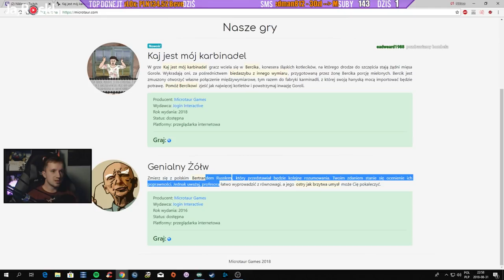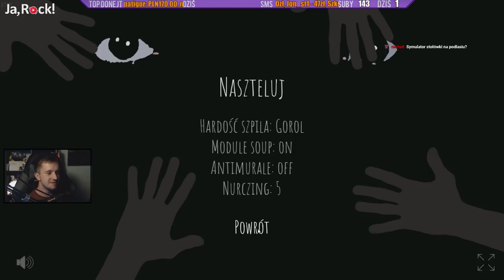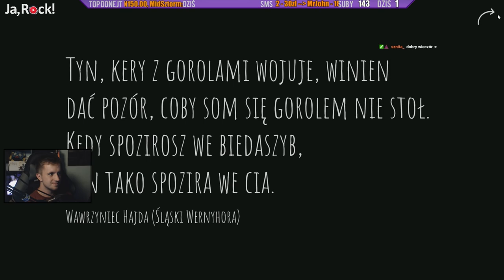KAJ JE MÓJ KARMINADEL